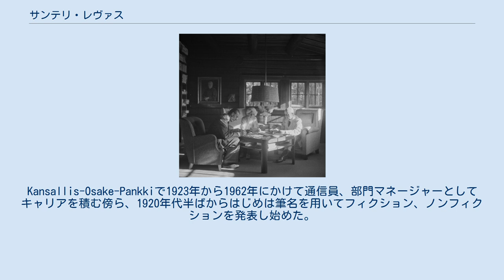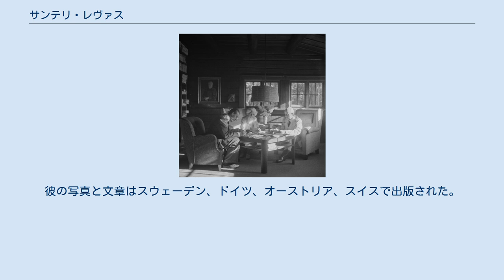サンテリ・レヴァス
サンテリ・レヴァス（左）、アイノとジャン・シベリウス。
1940年代、アイノラでその日の書簡を調べている。
レヴァス撮影。
 ベンノ・アレクサンデル・"サンテリ"・レヴァス（Benno Aleksander "Santeri" Levas 1899年2月8日 - 1987年3月10日）は、フィンランドの著作家、写真家。
作曲家のジャン・シベリウスに関する著作により最もよく知られている。
 1899年にフィンランド大公国、ヘルシンキに生を受ける。
父はニコライ・レーマン、母はヘルッタ（Hertta 旧姓ピースパネン Piispanen）であった。
Kansallis-Osake-Pankkiで1923年から1962年にかけて通信員、部門マネージャーとしてキャリアを積む傍ら、1920年代半ばからはじめは筆名を用いてフィクション、ノンフィクションを発表し始めた。
また1936年に修士号を取得して公認翻訳家となっている。
 レヴァスは1928年からシベリウスが没する1957年までの間、長期のシベリウスの私設秘書を務めた。
話し合いによりレヴァスは主人の伝記の材料を書き留めるとこができることになり、これは他では得難いものであったが、書籍としての出版はシベリウスの死後に限るということで合意がなされた。
 しかし、レヴァスは1945年にシベリウスの住まいであったヤルヴェンパーに位置するアイノラの写真集を出版する。
フィンランド語とスウェーデン語の両方で別々の版が刊行された。
第2集となる「シベリウスと彼の家」は1955年から4つの言語版で提供されている。
 レヴァスの代表作は1957年から1960年にかけてフィンランド語で出版された全2巻からなるシベリウスの伝記である。
要約版の形で英語に翻訳され、「Sibelius: A Personal Portrait」として1972年に出版されている。
彼は他にもクララとロベルト・シューマンの伝記を著しており、戦後のドイツ、オーストリアの生活を観察して綴った複数の旅行記なども出版している。
 1940年代と1950年代にはフィンランド写真協会の会長を務めた。
さらに写真美術国際連盟の名誉会員、並びに英国王立写真協会の準会員でもあった。
彼の写真と文章はスウェーデン、ドイツ、オーストリア、スイスで出版された。
 ヘルシンキにて88歳で没した。